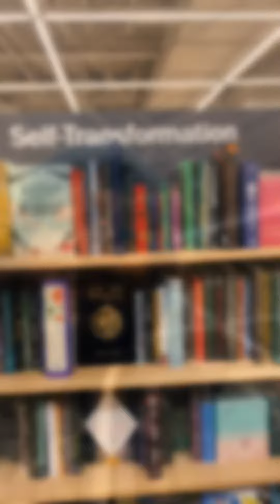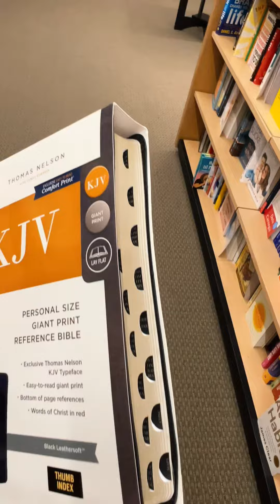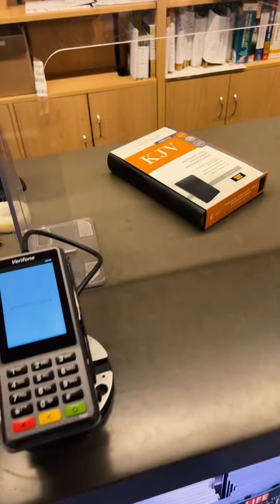The Divine Book of life